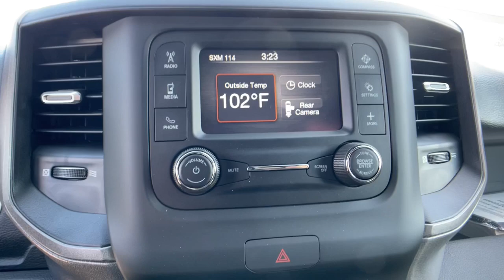2023 Ram 1500 Orlando, Deltona, Sanford, Oviedo, Winter Park, FL PN654387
Hydro Blue Pearlcoat New 2023 Ram 1500 Tradesman available in 750 Towne Center Blvd., Sanford, Florida at CDJR of Seminole County. Servicing the Orlando, Deltona, Sanford, Oviedo, Winter Park, FL area.